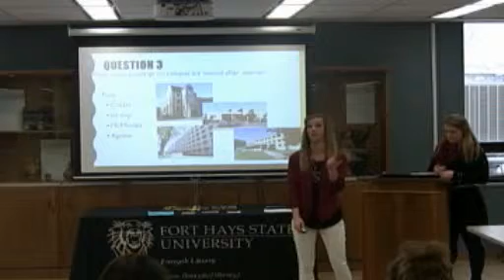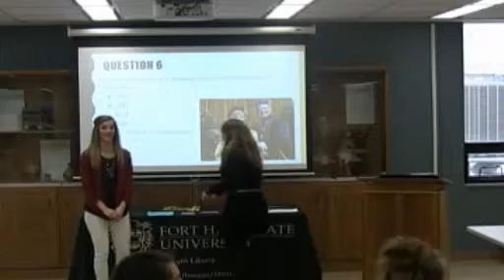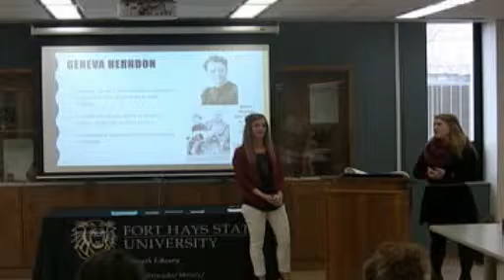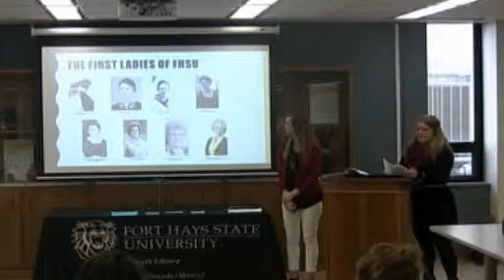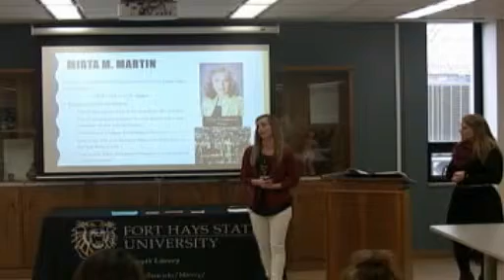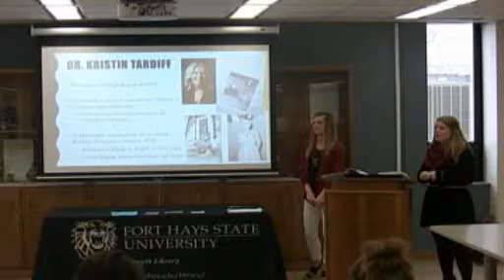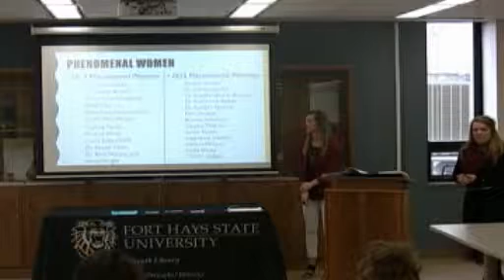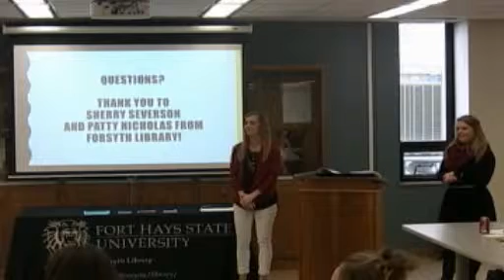Times Talk: Women's History Month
A celebration of the past and present women of Fort Hays State University
Presentation Date: 03-08-16
Presented by the Women's Leadership Project: Kaiti Dinges and Janna Wilkinson